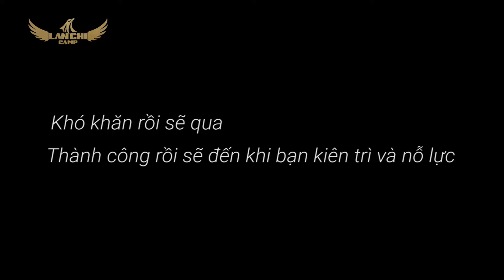TRAILER LANCHI CAMP 3 | 9FILM VIET NAM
Đuổi theo một giấc mơ là hành trình vạn dặm.
Là hành trình mệt đến nghẹt thở khi bản thân thất vọng với chính mình.
Là đôi khi đôi tay muốn buông nhưng không thể từ bỏ.
Là luôn phải sẵn sàng vấp ngã hết lần này đến lần khác.
Là ôm lấy một trách nhiệm lớn lao, một gánh nặng, một nỗi cô đơn quá sức một thân hình nhỏ bé.
Là khi phải quyết đoán theo đuổi mục tiêu dù cho ai cũng khuyên mình đừng.
Nhưng…. với những ai không muốn từ bỏ thì chẳng điều gì có thể cản bước.
Bởi…..
Khó khăn rồi sẽ qua….
Thành công sẽ đến khi bạn kiên trì và nỗ lực…..

Đó cũng chính là thông điệp mà 9Film Viet Nam cũng như Boss Đậu Thị Trinh muốn truyền tải thông qua video trailer chương trình: “Lan Chi Camp 3” của Đông Y Lan Chi.

Hãy cùng đón chờ những sản phẩm tiếp theo mà 9Film Viet Nam thực hiện nhé!

Client: Đông Y Lan Chi
Project Manager: Đặng Ngọc Oanh
Creative: Trang Hồ
Production House: 9Film Viet Nam
Editor: Trang Hồ
Cảm ơn bạn đã luôn đồng hành cùng 9Film Viet Nam